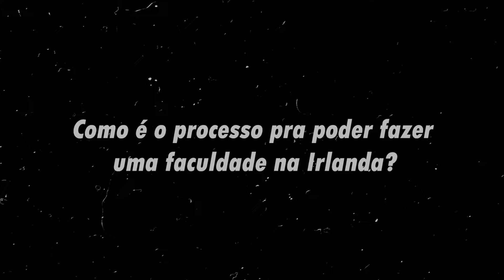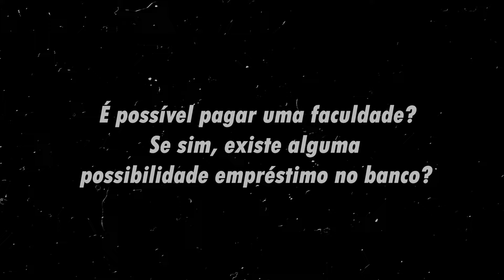fazer faculdade na Irlanda. Ficar na Irlanda depois que acabar o intercâmbio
Segue: @rafmascarenhas